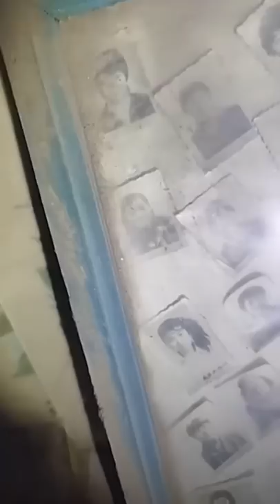Top 10 SCARY Ghost Videos! Where you absolutely don't want to step foot.【靈異 探險】［151］